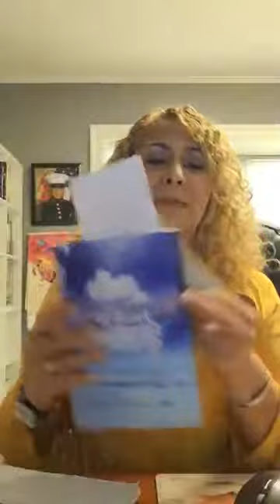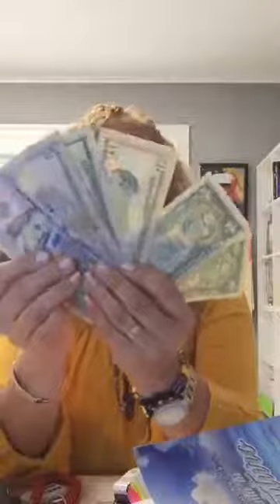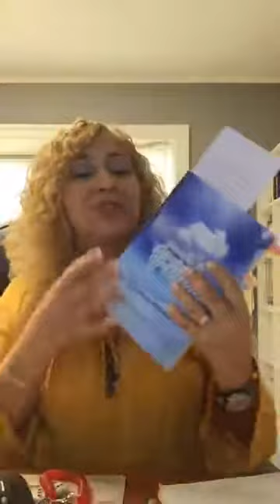Nada tiene mas poder de atracción que la sensación de merecimiento